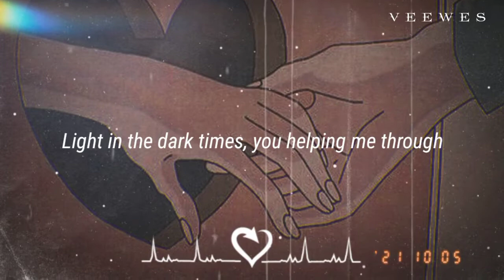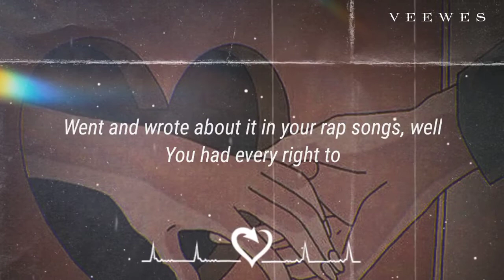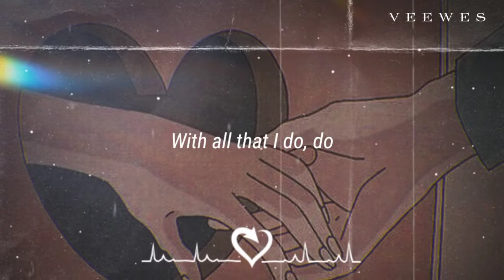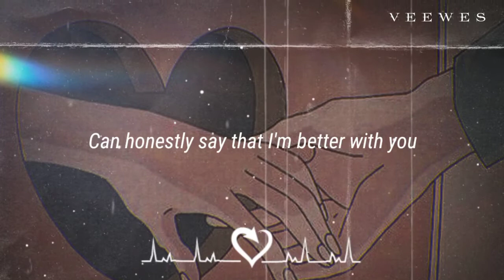Better With You - Ollie ft. Aleesia || aesthetic || lyric video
“Music is the shorthand of emotion.” –
OFFICIAL
LYRIC
This is not a fairy tale, Lord knows that we've been through shit
Took a little growin' up (growin' up)
For me to think about it like this (like, like)
I know that I'm wrong sometimes, I know that I made mistakes
Went and wrote a bunch of songs about you
But maybe it was me who changed
I let myself down, I ain't proud of that
Lost my way for a while now
Now I'm comin' back
And you know what I know
We better this way
Through all the hard times
Know we'll be okay
Endless emotion in all that I do
Light in the dark times, you helping me through
With every day that I spend with you
Can honestly say that I'm better with you
I'm better with you, you (I think I'm better with)
With all that I do, do (I think I'm better with)
I'm better with you, you
Have a lot of regrets, but there's still a lot of things I miss
I've done you wrong in the past, blamed it all on you
Went and wrote about it in your rap songs, well
You had every right to
I guess love is learnin' every day
We're both far from perfect, but I'm here to stay
'Cause you know what I know
With all that I do, do
I'm better with you (growing up), you (I think I'm better with)
(Like, like) I'm better with you (growing up)
You (I think I'm better with)
(Like, like) With all that I do, do (I think I'm better with)